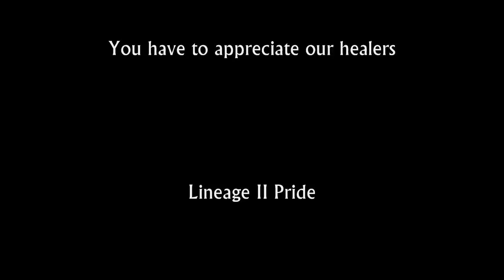Wartag vs World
Wartag vs Corrupted, BornToFight, Hit, and lots of randoms